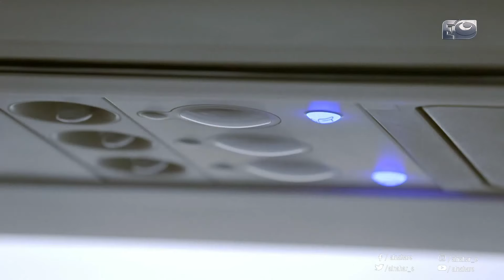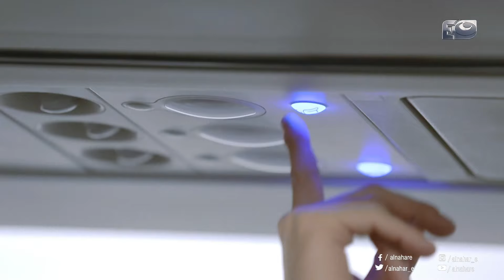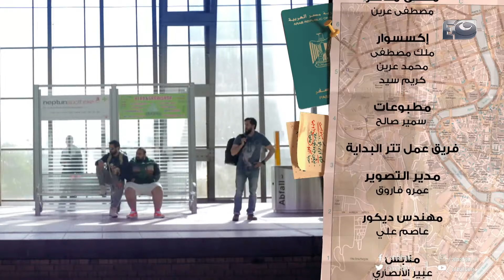Al Frenga - Season 04 - Episode 01 | فوائد السفر 1 - الفرنجة - الموسم الرابع- الحلقة الأولى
سلوكياتنا كمصريين من ساعة ما بنفتح عينينا لحد ما بنغمضها تانى, حاجة لا يصدقها أنسان ولا حيوان ولا نبات ولا حتى جماد ..
وهى دى فكرة الفرنجة   تخيل بقى لما برنامج كوميدى ساخر يبقى قائم على أنك تتصرف بشكل طبيعى جدا كمصري فى أى حته غير مصر !
الخلاصة – سلوكياتنا العادية اللى بنعملها يومياً بكل حب وانسيابية وتلقائية أذا أتعملت فى أى حته تانية فى العالم تبقى كنافة , ومستحيل تتاخد على محمل الجدية